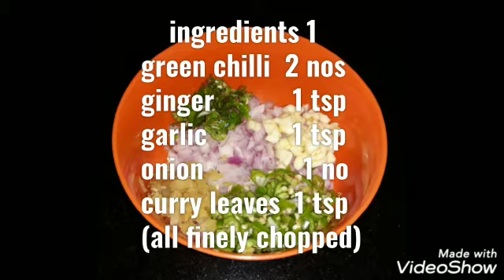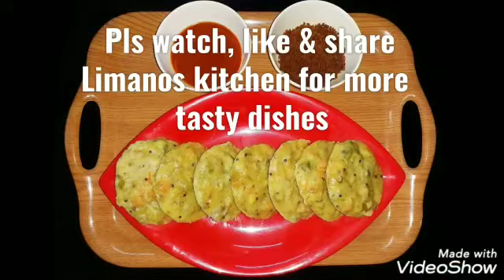രുചികരമായ നോൺ വെജ് ബ്രേക്ക്‌ഫാസ്റ്റ് - ബീഫ് ഇഡ്‌ലി | Tasty beef idly | from Limanos kitchen